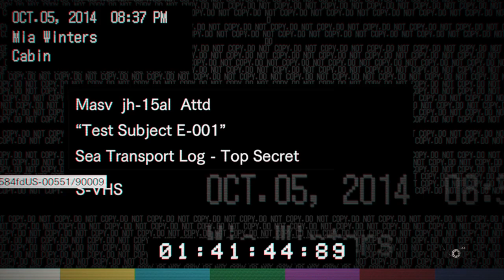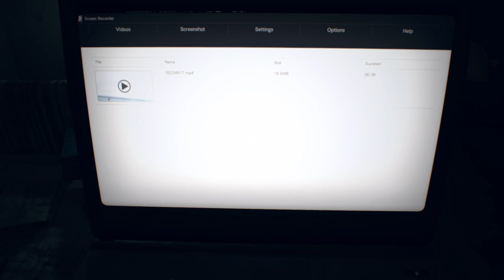RESIDENT EVIL 7 biohazard part 6 jack is dead